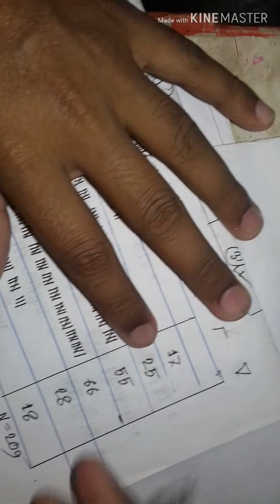গনসংখ্যা সারণী থেকে আয়তলেখ অংকন। Part:2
Raqibul24 গবেষণা পদ্ধতি ও পরিসংখ্যান HandNote-2020
অনুষ্ঠিত হবে 2021
রাষ্টবিজ্ঞান বিভাগ
অনার্স ৩য় বর্ষ
মাত্র ৮-১০ দিন পড়লেই A+ নিশ্চিত ১০০% গ্যারান্টি।
120+ (A4 Size ) এর রঙ্গিন পেজ।
মুল্য ৫৩০ টাকা।
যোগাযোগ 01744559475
সুন্দরবন কুড়িয়ার সার্ভিস এর মাধ্যমে বাংলাদেশের যে কোন প্রান্তে Note টি পাঠানো হয়। বিস্তারিত এই লিংকে

পরিসংখ্যানের সকল অংকের সমাধান।
ভিডিওগুলো দেখলে আর প্রাইভেট পড়া লাগবে না ১০০গেরান্টি।

16. সারণী থেকে ভেদাংক নির্ণয়।
ভিডিও টি upload  করি নাই এখন।